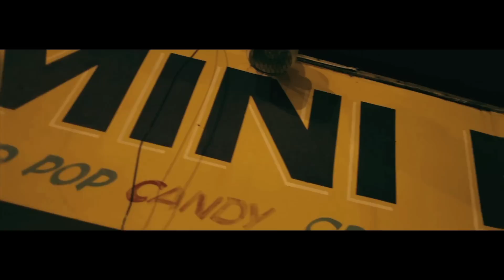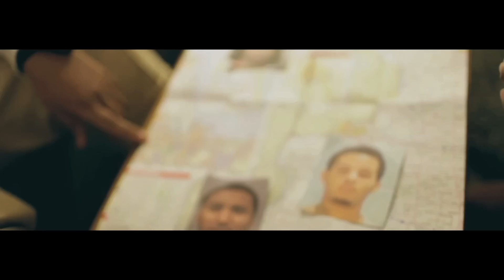Phats - Trap Pad (Official Video) // Directed By Cholly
Official video for Phats "Trap Pad".